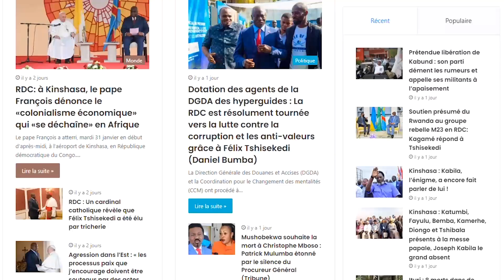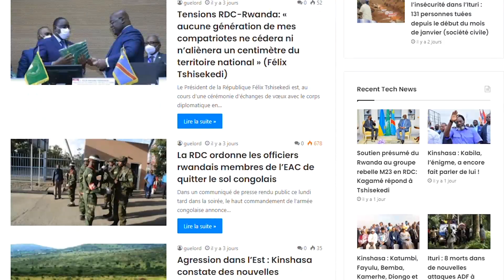Bozi Boziana - Ce Que Vous Ignorez lui ★ Lifestyle ★ Net worth★ Biographie ★ Famille